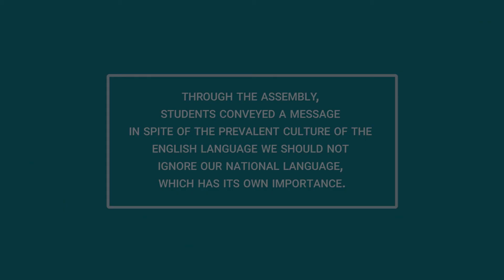Hindi Diwas Celebration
In the assembly, students explained the importance of Hindi Language.